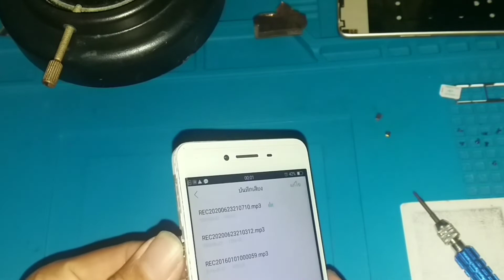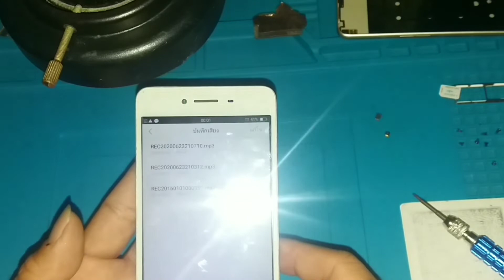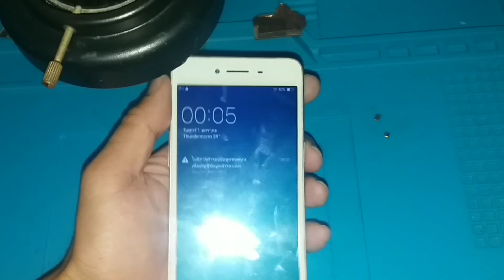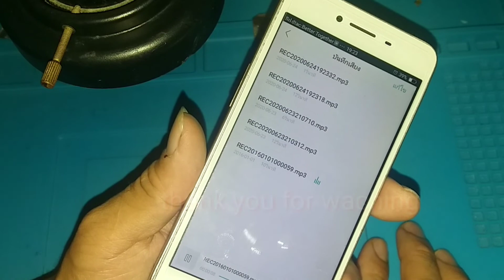Mic absorbs broken sound Mic ស្រូបសំឡេងខូច